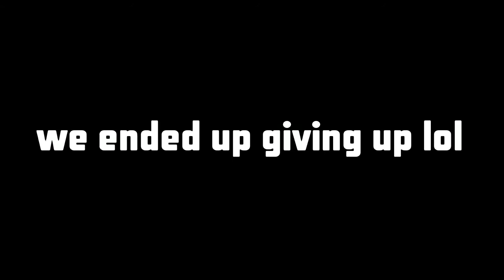WE PLAYED FOOTBALL IN A SNOW STORM AND THIS HAPPENED!! (NOT CLICKBAIT)